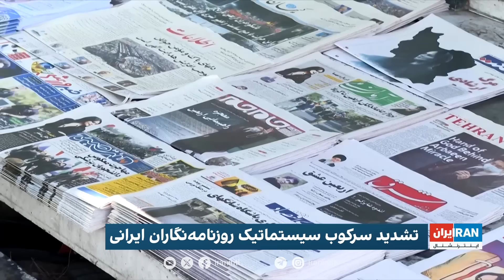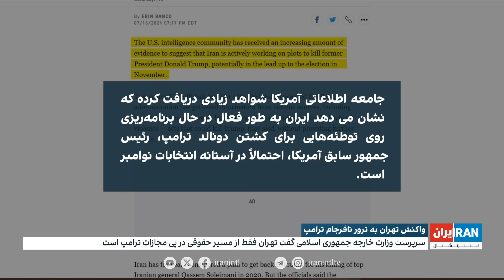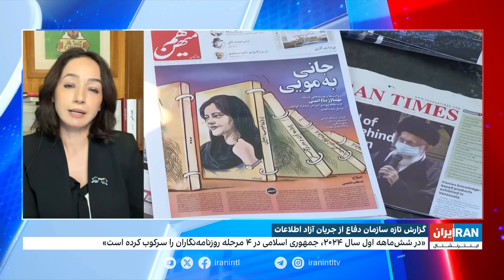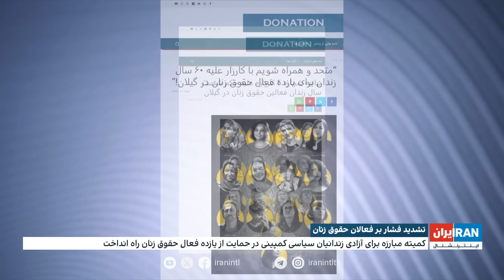اخبار شبانگاهی| چهارشنبه، ۲۷ تیر